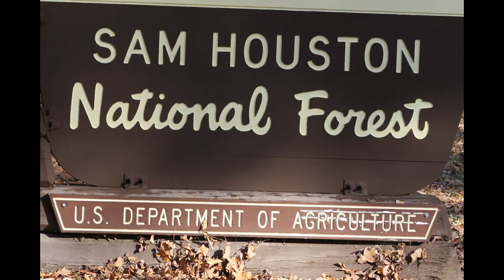Bigfoot and Controled Burns in Texas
Our Mailing address is :  Squatch America, 514 Americas Way #13849, Box Alder SD 57719

Many thanks to Michele Gregoire of Ripple Designs for creating our new logo!  In addition to graphic work she is an amazing jewelry designer; check her out

Need reliable internet in remote spots?  Check out Nomad Internet - it's what we use!  No data caps and no throttling.  If you use this link, you will get $25 off your first month of service:

Squatch America: Real Reports, Real Investigations, Real Science.

We take your reports seriously and go out armed with science to investigate.  No TV crews, no ridiculous whooping, no "what was that" at every turn.  Yes, there is a Squatch in these woods, but not every rustle, knock, and tree break comes from one.  It took me 25 years to have my first encounter and I will be lucky to have another.  With your reports, though, I might get lucky because every data point counts.